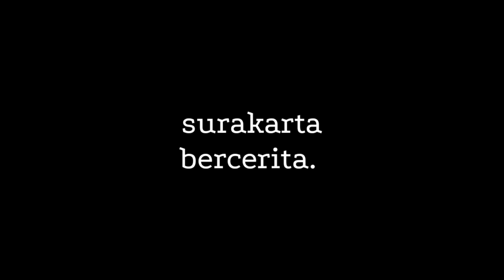FULL CHANT. PSS Sleman vs Persis Solo, Surakartans Absen Bertandang. Nonbar Gedhen di Balekambang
Surakartans memutuskan untuk tidak hadir di laga PSS Sleman vs Persis Solo. Ribuan Surakartans nonton bareng bersama di Balekambang.